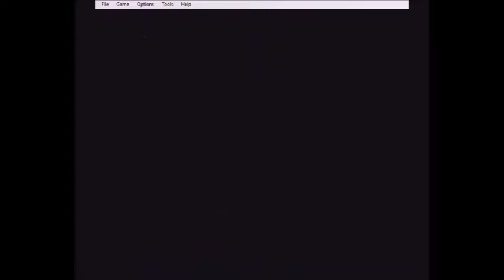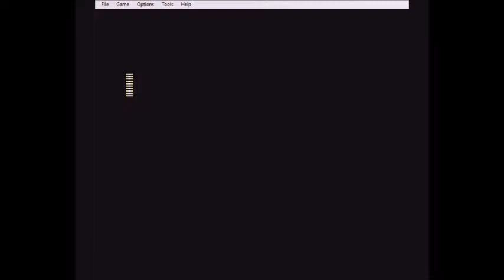Revenge of the Master Robots! - Mega Man 2 Ep. 12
Refurnished and with revenge! The Robot Masters are back, all 8 of them, and they're out to kick my ass.

Hey! Wanna watch me live against the weird alien dude? Later today at 7 PM Central, I'll be live streaming the final Episode of Mega Man 2. See you all there!

yeet